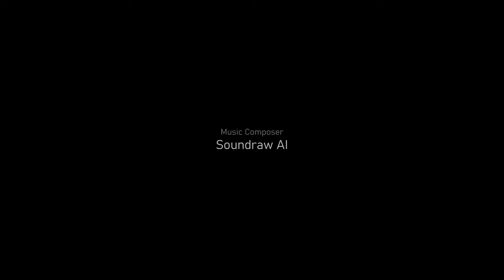Short film: Extraterrestrial Message, made with AI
In the future, Captain Daria receives a message from an alien civilization. An opportunity to discover a people and sumptuous landscapes.

Short film produced by Digitonaut.
Actors, images, shooting, and music are all made with AI.

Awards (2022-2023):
- War of Films (Barcelona, Spain) - Best visual effects
- FilmmakerLife Awards (Hollywood) - Best Filmmaker of the Future
- Independent Shorts Awards (Los Angeles) - Best First Time Director + Best Sci-Fi Short
- BLASTOFF (Los Angeles) - Best Visual FX
- Cannes World Film Festival - Best Artificial Intelligence Film
- Canadian Cinematography Awards (CaCA) - BEST CANADIAN FILM
- Paris Shorts Film Awards - Best Sci-Fi Short
- Indie online film award (Kiev) - Best Short film
- Bizarrya Short Film Festival - Best Bizarrya Animation
- Cyber Film Festival - Best Short Experimental Film
- Sittannavasal International Film Festival
- Oman independent flim festival - BEST EXPERIMENTAL SHORT FILM
- Golden Lion Best Film Awards - GLBFA Best Original Concept
- Golden Minds Film Festival - Best Short Sci-Fi
- The Filmmaker's Space Film Festival - Best Short Experimental
- BLUEZ DOLPHINS Monthly Online International Short Film Fest - BEST EXPERIMENTAL FILM
- Athvikvaruni International Film Festival - BEST EXPERIMENTAL SHORT FILM
- Sofia Art Film Awards - Super Short Film
- Tokyo International Monthly Film Festival - BEST EXPERIMENTAL FILM
- Crown Wood International Film Festival - BEST EXPERIMENTAL SHORT FILM
- TRILOKA INTERNATIONAL FILMFARE AWARDS - Best Indie Short Film
- DIAMOND BELL INTERNATIONAL FILM FESTIVAL - BEST EXPERIMENTAL SHORT FILM